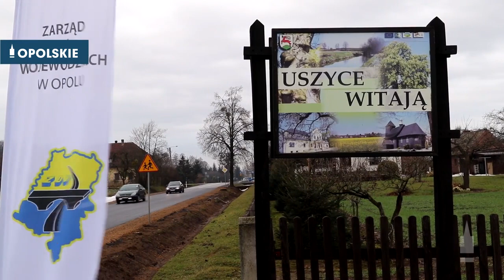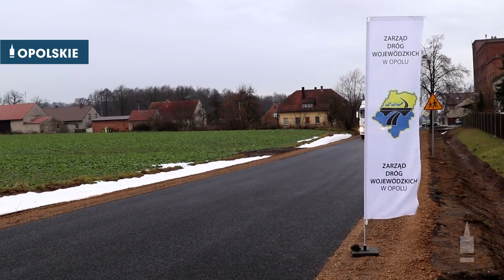Nowa droga w Uszycach w gminie Gorzów Śląski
Otwarcie drogi, tuż przed wigilią.
Nowa droga w Uszycach w gminie Gorzów Śląski cieszy mieszkańców i kierowców. To już kolejna inwestycja na drodze wojewódzkiej nr 487.